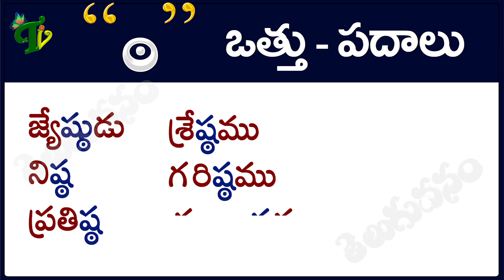Tta Otthu Padalu How to write Tta othu padalu | ఠ వత్తు పదాలు hallulu vatthulu padalu in telugu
tta othu padalu, tta ottu padalu in telugu, tta ottu padalu, telugu medium, hallulu vattulu padalu, telugu language
హల్లులు-వత్తులు-పదాలు |Ka to Rra Vattulu Padalu |Write vattulu | Hallulu vatthulu padalu in telugu | Learn Telugu varnamala |learn telugu words